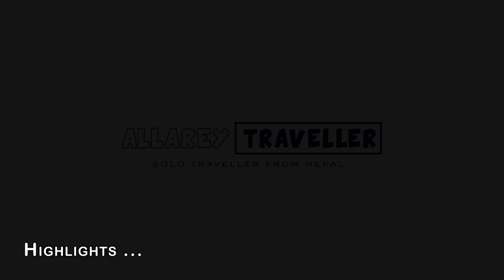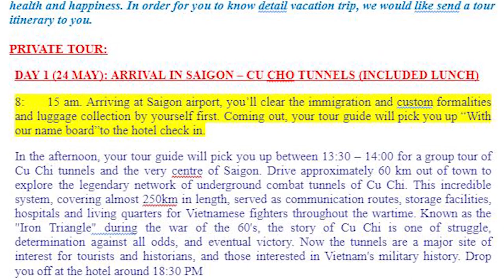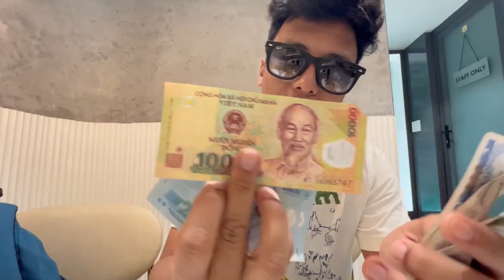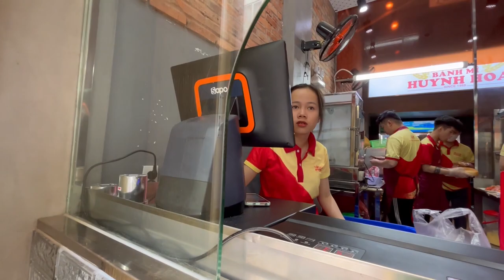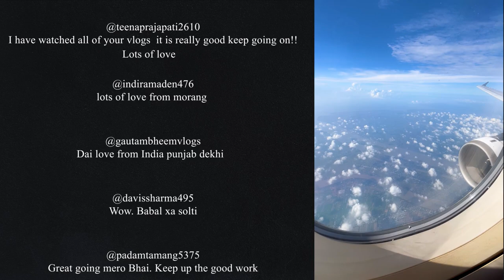HOW to go Vietnam from NEPAL | flight cost | Visa for Nepali | Hotels | Sim card | Transport